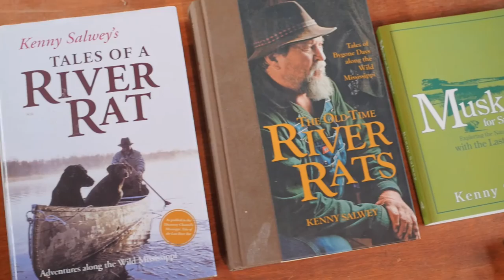Kenny Salwey Interview